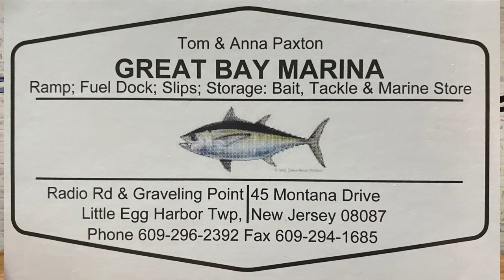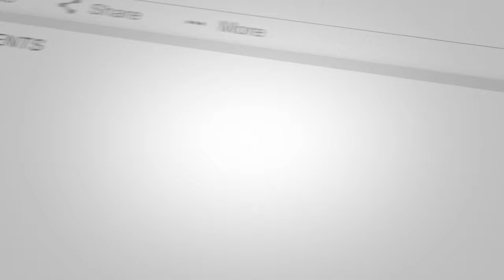Great Bay Fishing Report and More September 16th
Tournament Info

Locations

SEE TIDE CHART BELOW FOR FULL WEEK

Regulations
New to 2021 if you are using any live/cut bait you must use an inline circle hook. check out the link below for more info.

This Weeks Tides:

Th  16     High   5:10 AM
    16      Low  12:03 PM
    16     High   5:39 PM

F   17      Low  12:51 AM
    17     High   6:15 AM
    17      Low   1:02 PM
    17     High   6:41 PM

Sa  18      Low   1:43 AM
    18     High   7:14 AM
    18      Low   1:55 PM
    18     High   7:34 PM

Su  19      Low   2:30 AM
    19     High   8:04 AM
    19      Low   2:45 PM
    19     High   8:21 PM

M   20      Low   3:14 AM
    20     High   8:48 AM
    20      Low   3:33 PM
    20     High   9:04 PM

Tu  21      Low   3:56 AM
    21     High   9:29 AM
    21      Low   4:17 PM
    21     High   9:45 PM

W   22      Low   4:34 AM
    22     High  10:09 AM
    22      Low   4:59 PM
    22     High  10:25 PM

0:00 Intro
0:19 American Angler Tournament
0:45 Flounder/Fluke
2:17 Blowfish, Kingfish, White Perch, and Crabs
2:35 Flounder/Fluke
2:48 Cobia and Weakfish
3:03 Tides and Weather
3:28 Outro